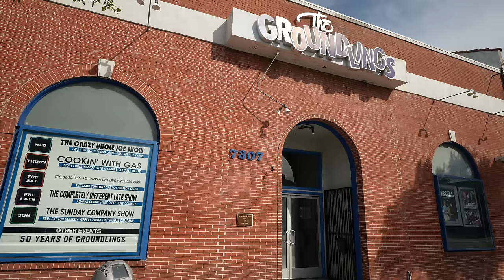The Murder of Phil Hartman - The Simpsons, Saturday Night Live (True Crime Stories) 4K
Join us for a True Crime Story as we tell the story of comedian Phil Hartman, who was murdered by his wife Brynn in Los Angeles,, California.  Phil Hartman was a comedian who got his start at the Hollywood, CA based comedy group The Groundlings, where he helped Paul Reubens develop his character, Pee-wee Herman.  Phil Hartman also co-wrote the film Pee-wee's Big Adventure and made recurring appearances as Captain Carl on Reuben's show Pee-wee's Playhouse.  His talent took him all the way to SNL (Saturday Night Live),  The Simpsons, News Radio and more.

Sadly, Phil Hartman was murdered by his wife on May 28th, 1998 in the home that they shared in Encino, CA.  This is their story.